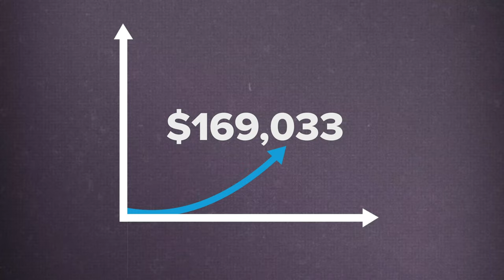Jeffrey Shaw: How To Understand Your Customers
Benton talks with Jeffrey Shaw, a portrait photographer turned business coach. Together they discuss how Jeffrey transitioned from a photographer to a business coach, why businesses need to spend more time understanding their customers, and how empathy for your customers can make you money.

Want to learn more about working with Harmon Brothers? Get in touch for a FREE Marketing Audit